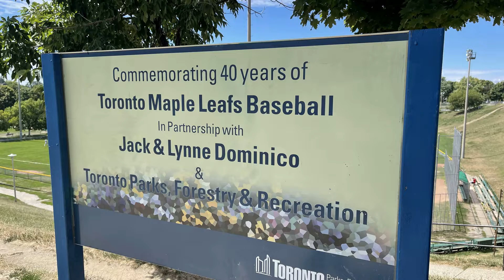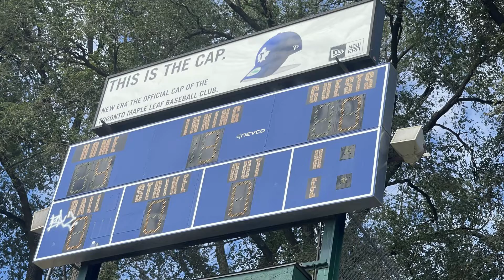⚾ Stadium Journey - Toronto Maple Leafs - Dominico Field @ Christie Pits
A look at Dominico Field at Christie Pits in Toronto, Ontario, home of the Toronto Maple Leafs of Intercounty Baseball League ⚾⚾